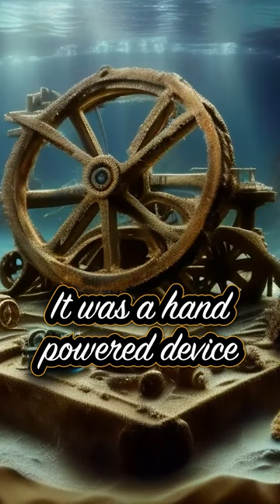This Ancient Analog Computer Could Read The Cosmos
In this quick Buff History YT short, we dive into the incredible story of the Antikythera Mechanism, the world's first known analog computer discovered on the seafloor. Unearthed by sponge divers in 1901 off the Greek island of Antikythera, this ancient device astounded the world with its sophistication. Learn how this remarkable artifact, dating back to 100 BC, challenges our understanding of ancient technology and continues to intrigue scientists today.